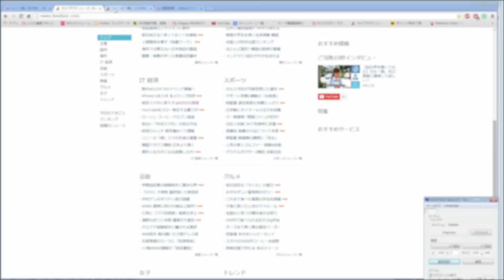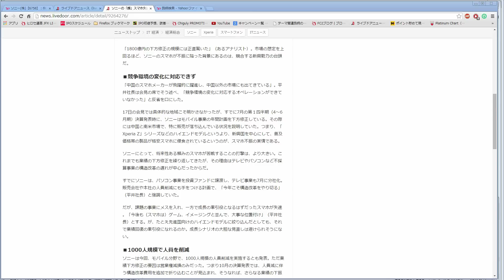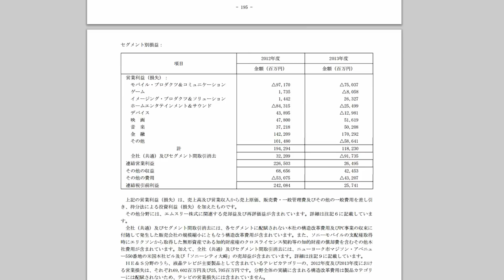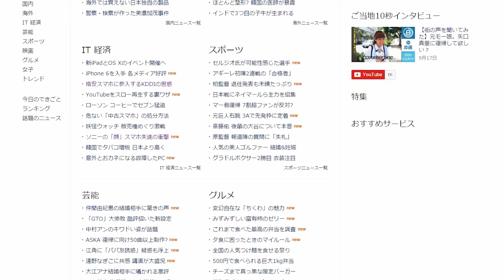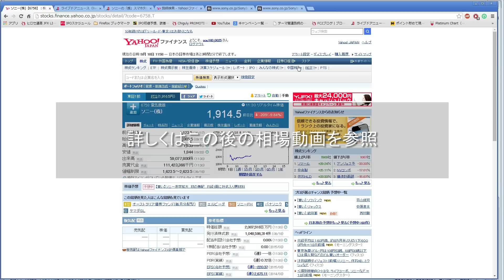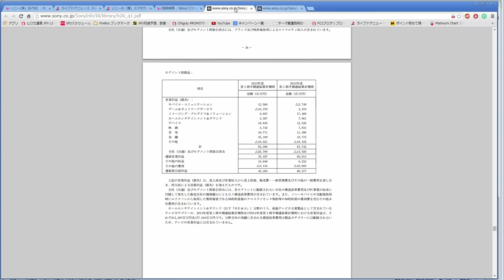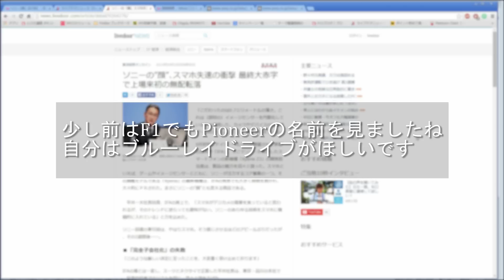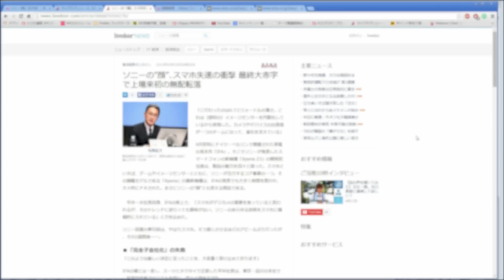ソニー、スマホ爆死で超絶下方修正 ニュースDE株